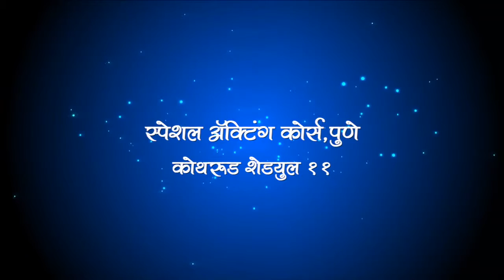Swatantrya By Miracles Academy , Kothrud Sch 11